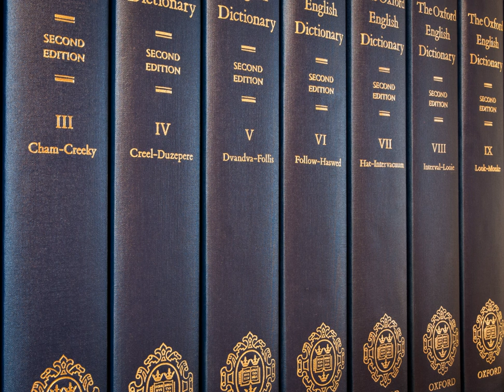ISO 690 | Wikipedia audio article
This is an audio version of the Wikipedia Article:
ISO 690

- Socrates

SUMMARY
ISO 690 is an ISO standard for bibliographic referencing in different kind of documents. It includes electronic documents, and specifies the elements to be included in references to published documents, and the order in which the elements of the reference should be stated. Punctuation and style (output mask) are not part of the standard; it is a standard for content more than for presentation. Thus, it influences a user's XML and XSL, although not necessarily the CSS.
ISO 690 covers references to published material in both print and non-print form. The latest version was published in 2010 and covers all kinds of information resources, including monographs, serials, contributions, patents, cartographic materials, electronic information resources (including computer software and databases), music, recorded sound, prints, photographs, graphic and audiovisual works, and moving images.Even though ISO 690:2010(E) generally suggests to place the date of publication after place and publisher (referred to as "production information") it also hints to the Harvard system style (name-date system) and provides also various examples of its way of citation in the annex of ISO 690:2010(E).